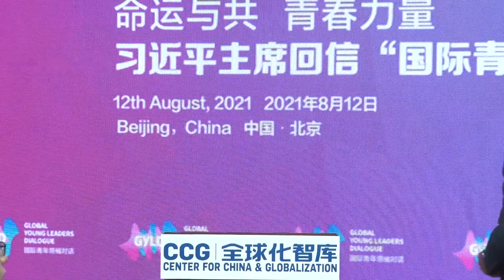UN Resident Coordinator Siddharth Chatterjee at Center for China and Globalization Roundtable